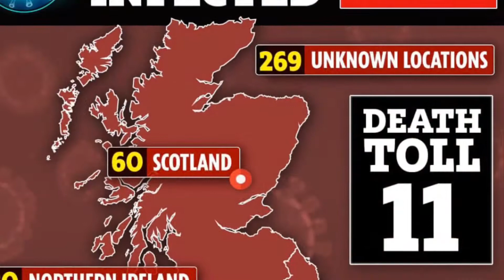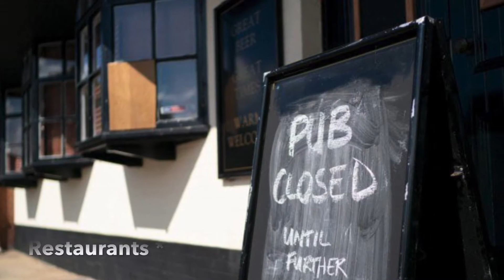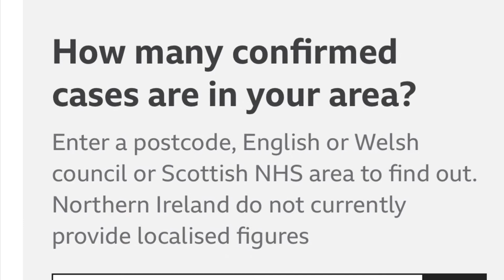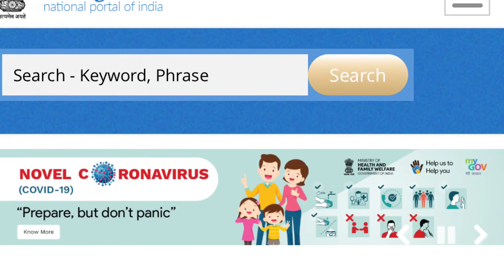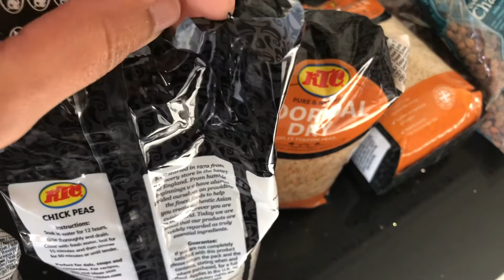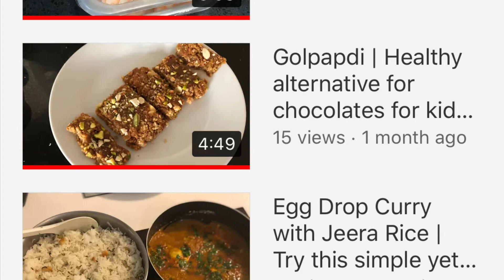Tips For Storing Food During Coronavirus Pandemic | Safety Food Storage Tips For The Lockdown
Tips for safely storing food for the coronavirus lockdown

Coronavirus is spreading rapidly and most parts of the world is in lockdown | so please let’s stay at home and flow the rules set by government of each country and let’s beat the COVID-19 | A special salute to all the people who are working in infront line from medical and social care departments 🙏
          Precautions for coronavirus - Please wash your hands for atleast 20sec with soap or you can use hand sanitizers more frequently. Regularly disinfect the surfaces at home and practice social distancing.
          Coming to panic buying people are storing long life products like dried, canned and frozen for more than six months leaving vulnerable and people who are in need of basic stuff immediately so please be considerate to others while shopping.
         Tips for stockpiling and how I prepared for the pandemic | I started planning according to my family’s needs on the basis of what we eat | we mostly eat rice as staple dish so I stocked a 10kgs bag of rice and rest all types of lentils. The lentils which are about to finish I replaced with new ones | Basically I stored the dried stuff which last for one month and for fresh produce which doesn’t last for more than one week only one adult from my family are going out to buy the stuff.